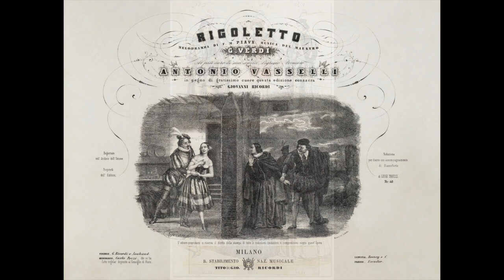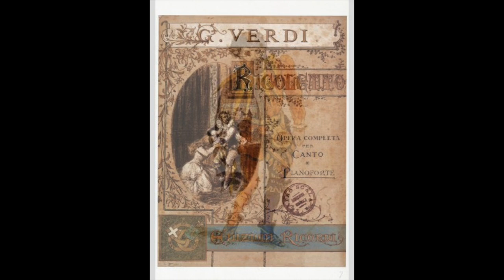Verdi: Rigoletto - Ella mi fu rapita... Parmi veder le lacrime - Luciano Pavarotti (live 1966)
Rigoletto

Ella mi fu rapita... Parmi veder le lacrime

Luciano Pavarotti
Carlo Maria Giulini, direttore
Orchestra del Teatro dell'Opera di roma
live Roma, 1966